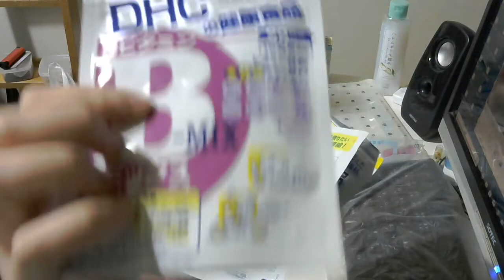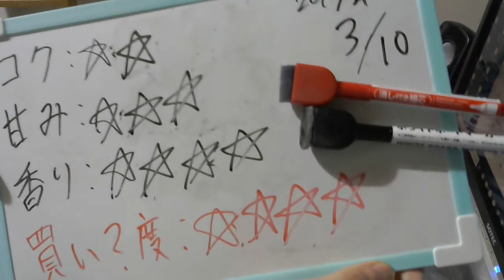酒好きな元新潟人の飲酒動画 part1634 キレートレモンサワー コラーゲン1000【チューハイ】